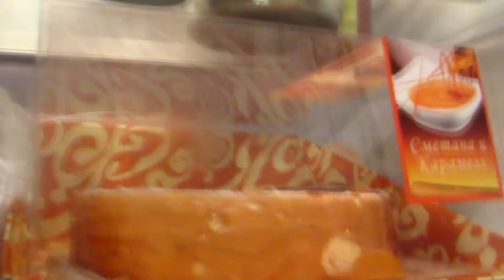Inflatable Donuts & Radiohead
The quest has begun.